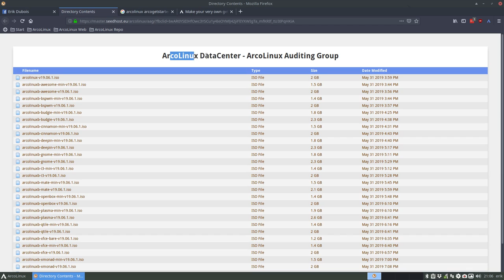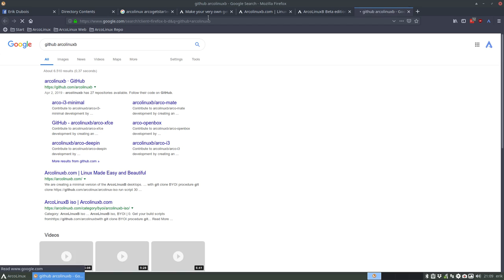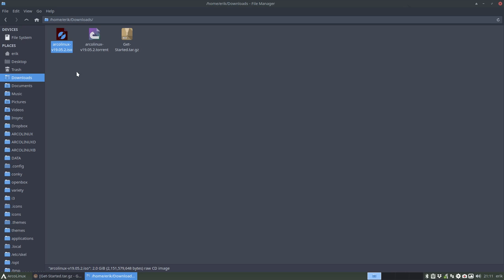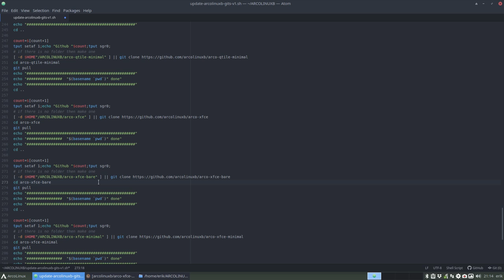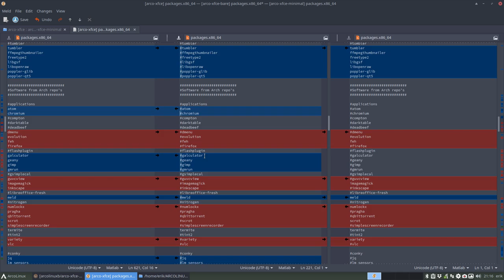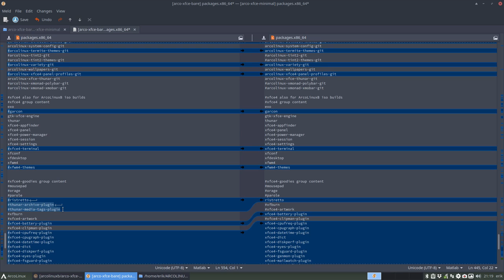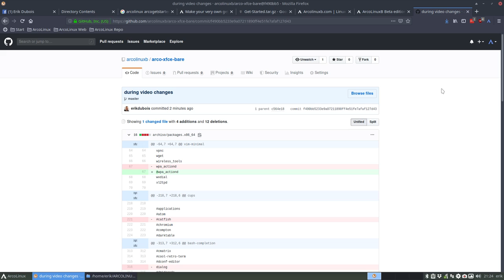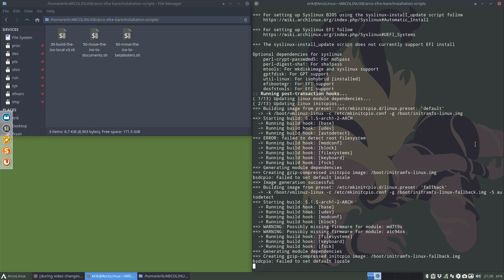ArcoLinux : 947 Project ArcoLinuxB Xfce Bare - let us make the smallest iso possible